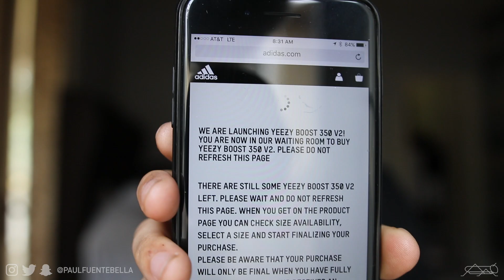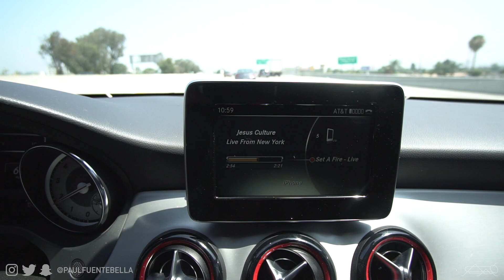YEEZY BOOST 350 ZEBRA Pick up/unboxing/review and Day at the park VLOG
Today's Video: A vlog of how i won the Adidas Yeezy Boost 350 v2 Zebra at Pacsun! I quickly unboxing them, get first impressions and quick review on them. After, we play some basketball and hang at the Beach! Hope you enjoy today's vlog!

MAIL STUFF MY WAY:

Paul Fuenteballa
23986 Aliso Creek Rd.
Laguna Niguel, CA, 92677
Box #504